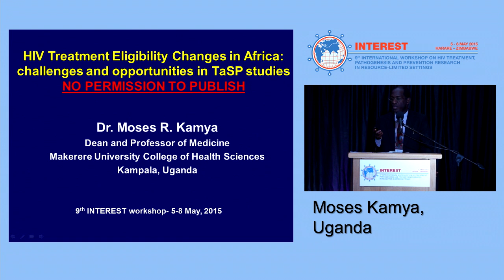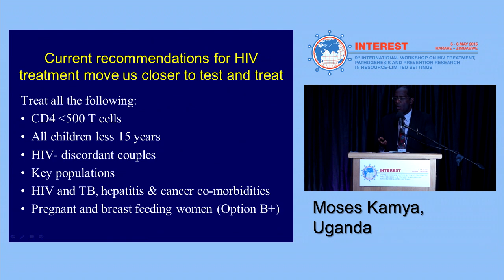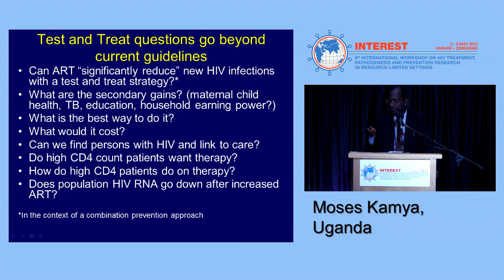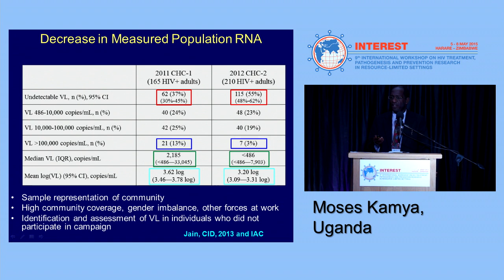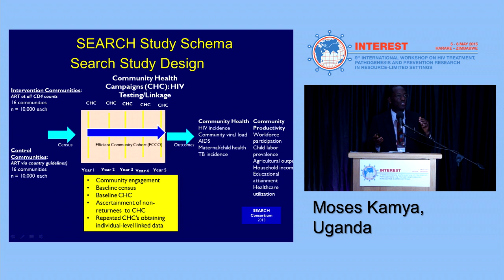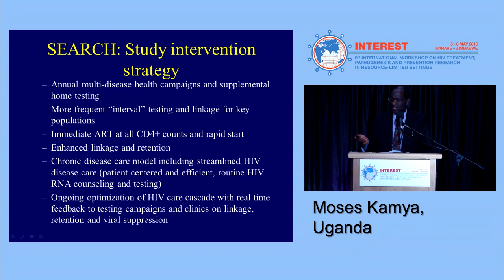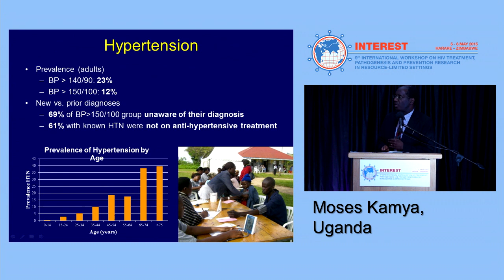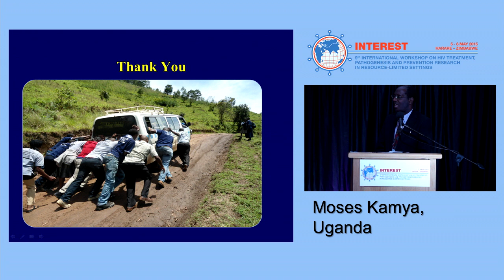SEARCH (Uganda and Kenya) | Moses Kamya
INTEREST 2015
Speaker: Moses Kamya
Presented at Round table: Treatment as Prevention (TaSP) studies: the challenge of CD4 count treatment eligibility changes in Africa and of PrEP trial and post-trial results. Perspectives from ongoing studies, study design changes, social science insights, challenges